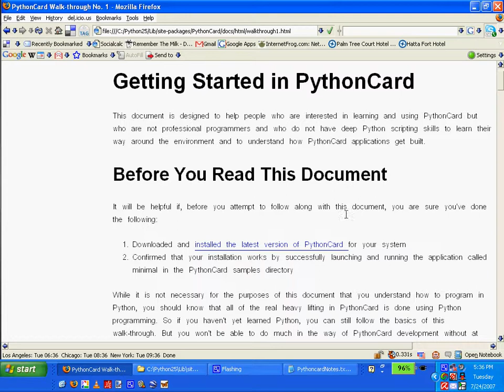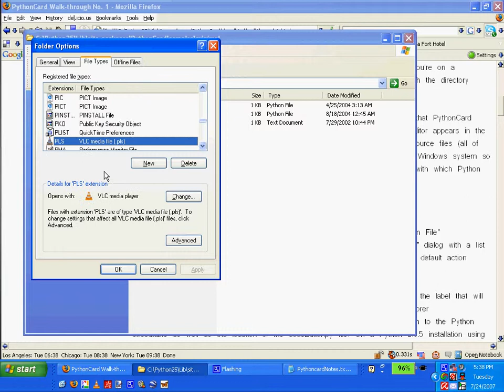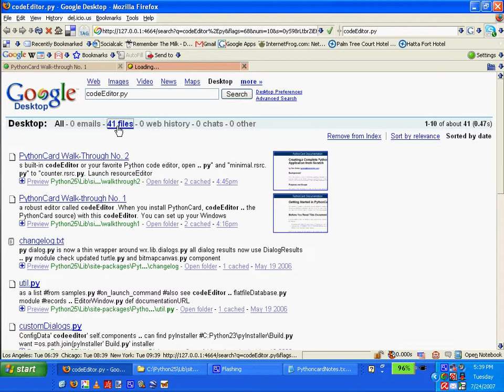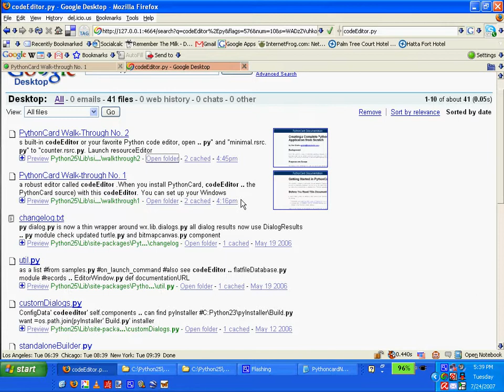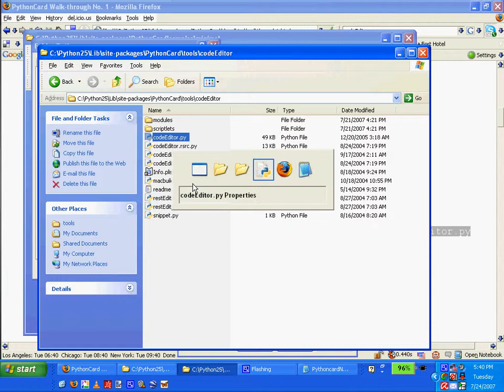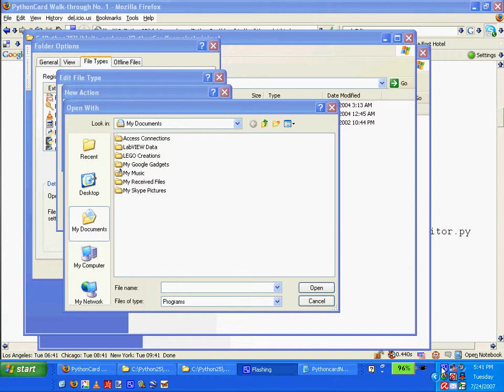PythonCardPart1.avi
Python Card
First Run...
IBM t41
512 RAM
Part II
Do not under estimate the need to not get blocked when the first attempt fails and to read the instructions carefully... I didn't put both lines in the 'file type' editor...
Part III
Got the file type and paths working properly for pythoncard editor...

Part Iv Python Card
Continuing with the tutorial...
Got minimal running and looked at some code...

Part V Python Card
Looking at the pre built dialogs. Pretty standard but also very familiar... we know what to do with them... :)

Part VI Python Card Tutorial
Changing a python app...my changes didn't make the application happy... now I'm reviewing the docs...

Part VII Python Card Tutorial
Reviewing to see if I missed something...Yes, the rsrc file... How do I create one?

Part IIX Python Card Tutorial
Copy the originals and set them aside so if you need to go back you've got the 'goods', so to speak.

Part IX Python Card Tutorial
Making more changes...appears to be a typo... the about dialog gets the changes not the exit dialog...

Dennis Daniels
Student: Dennis Daniels